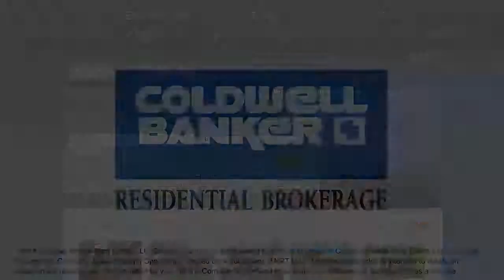Phoenix, Arizona Market Video for October 2014